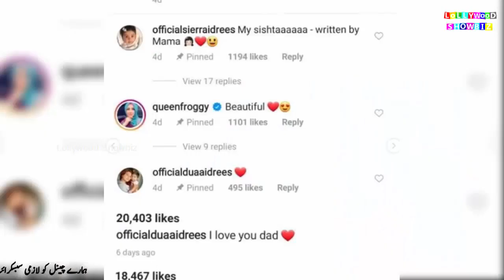Actor Reveal Her 10 years Old Daughter From Her First Wife || Actress Bless with 2nd Daughter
Sham Idrees 10 Year Old Daughter Dua Idrees
Actress Bless with 2nd Daughter